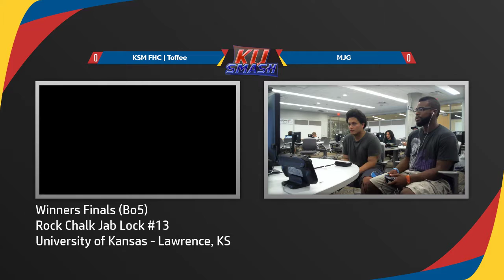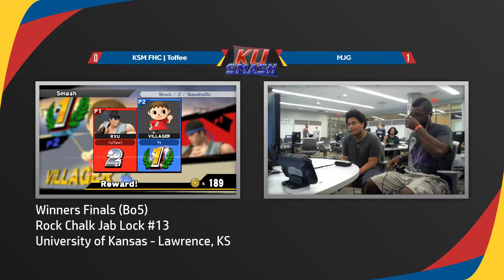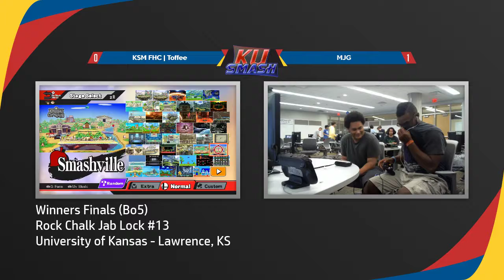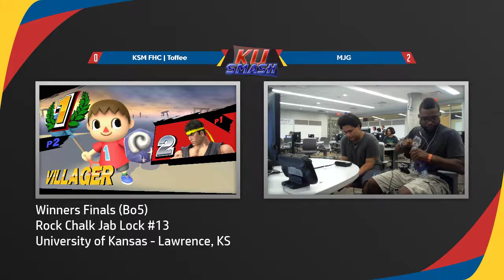RCJL #13 - Winners Finals - KSM FHC | Toffee (Ryu) vs MJG (Villager)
The recording of this was messed up so we had to rip the VOD from twitch. Unfortunately we experienced choppy quality from our venue internet. Apologies!